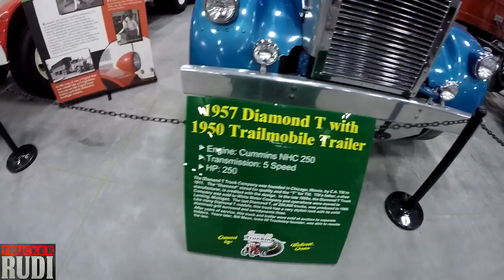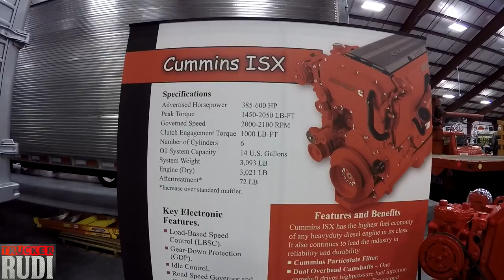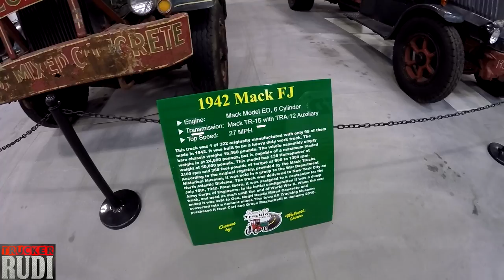TRUCKER RUDI iowa 80 truck museum 11/19/16 Vlog#893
TRUCKER RUDI iowa 80 trucking museum 11/19/16 Vlog#893

TruckerRudi

Trucker_Rudi

The credit for the music is My Love Ain't Free - NoVoxNoStlGtrNoBanjo
POS_Artist-Dee_01_This_Feeling_I_Long_For
The credit for the music is through Freedom! Partners ID: 465427